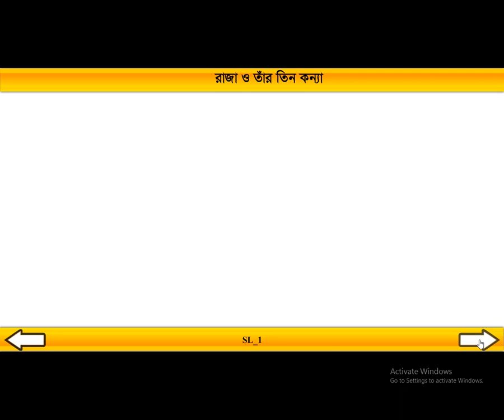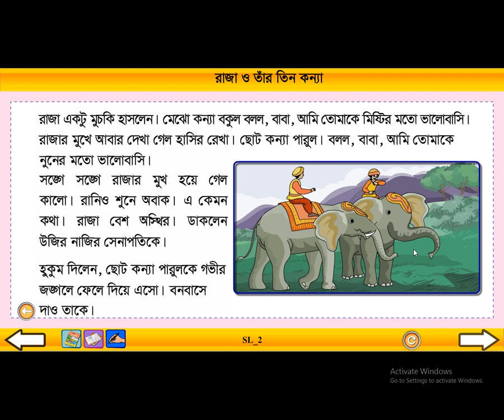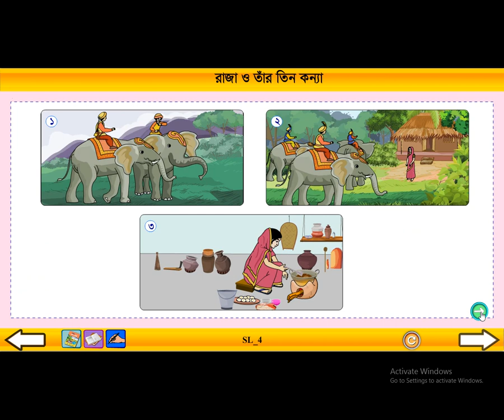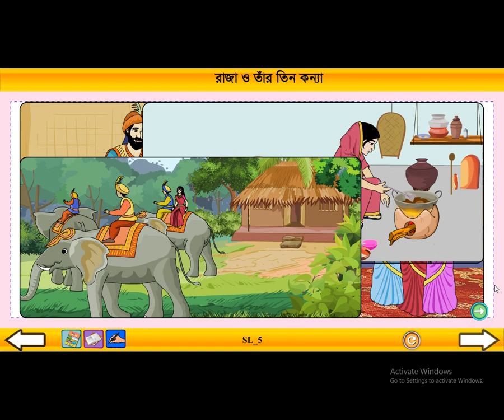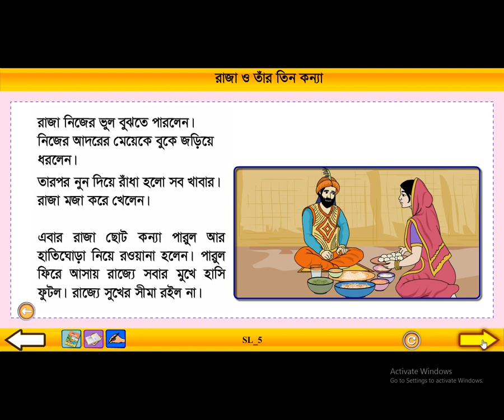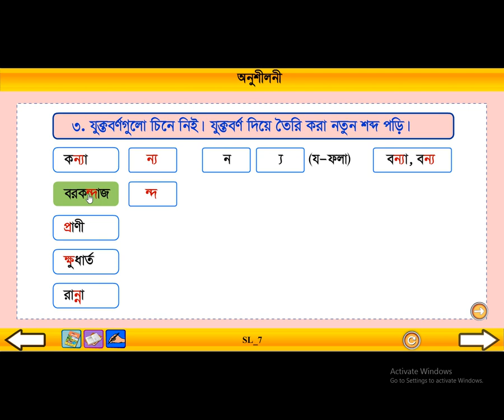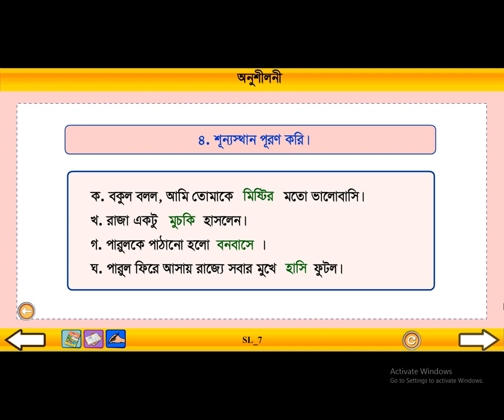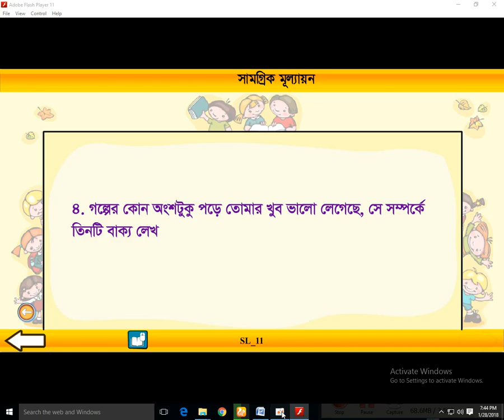ORACLE MODEL SCHOOL// CLASS THREE // BANGLA // PAT 3//তৃতীয় শ্রেণি //আমার বাংলা বই // পাঠ 3